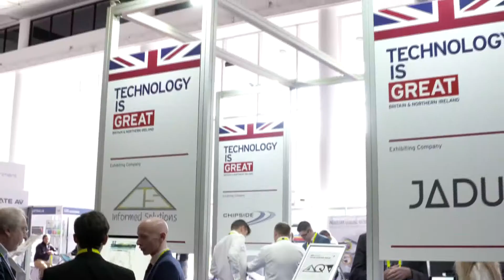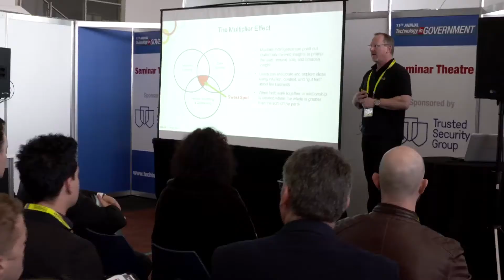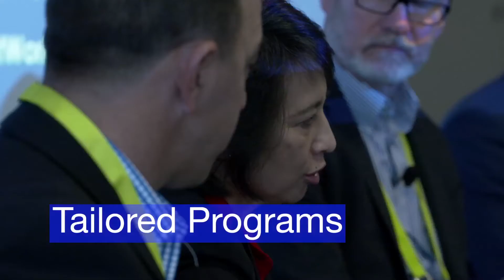Technology in Government promo video